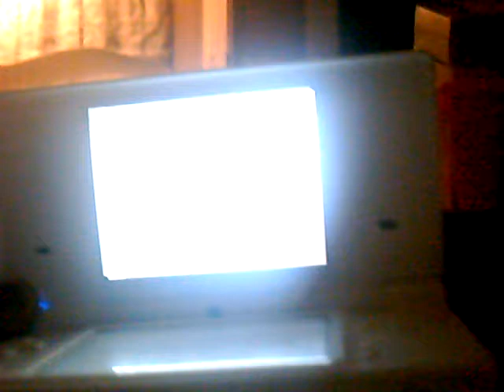Shadow Freestyle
Shadow Ghost Attempts To Do A Freestyle At The Never Ending Party